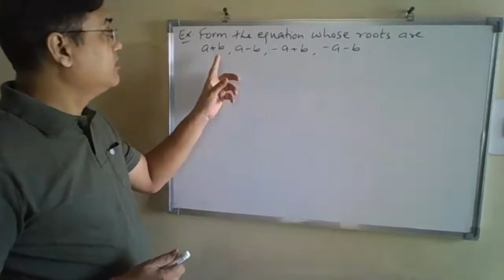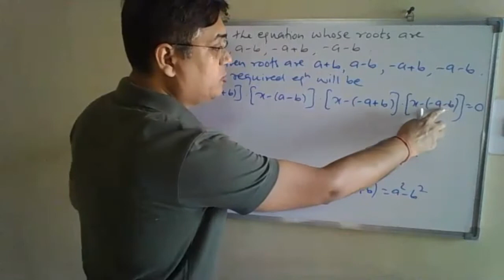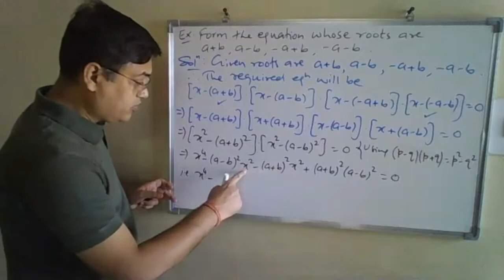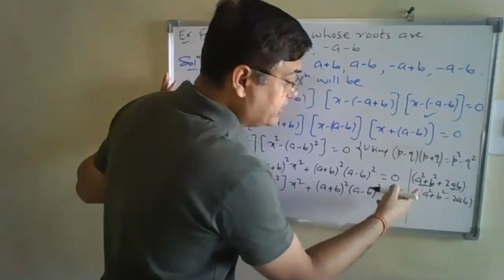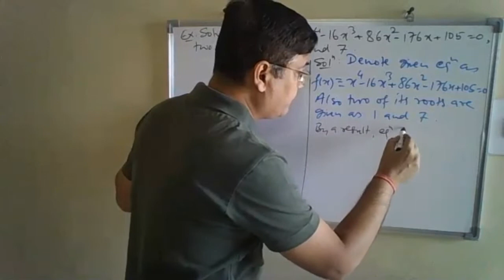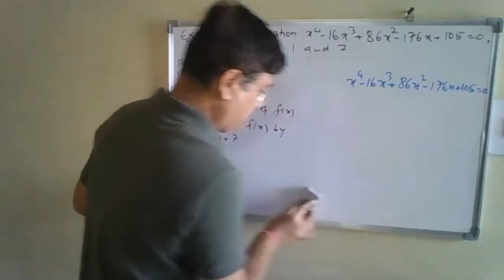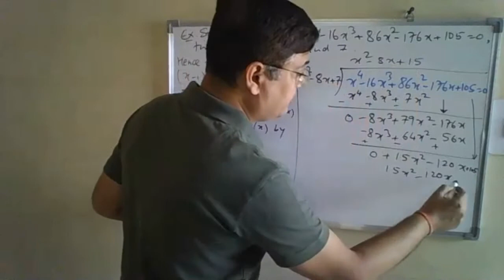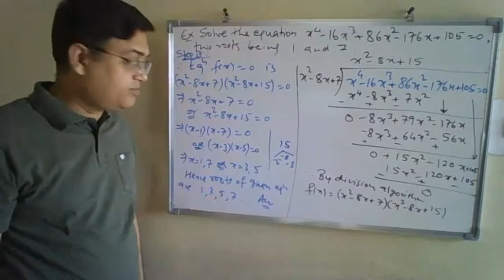Examples contd. (#2)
B.Sc. Sem I, Math Paper I, Unit 3, Part 2.
It continues with examples based on the Theorem - Every equation of degree n has n roots and no more.